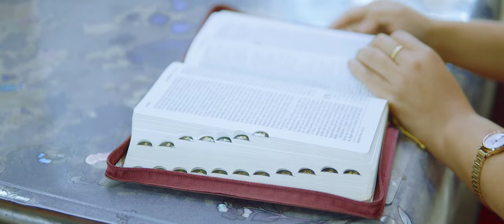Saron par Bawipai' aw (Official music video)Composer S.Tha Nei Fai